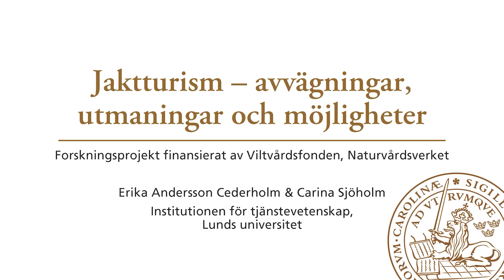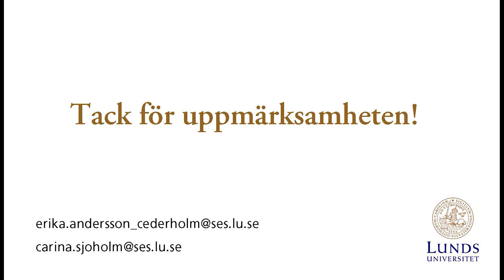Jaktturism – avvägningar, utmaningar och möjligheter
I en hållbar utveckling av landsbygden är jaktturism en viktig pusselbit. Denna slags turism kan skapa arbetstillfällen och bidra till att traditioner bevaras, men som företagare möter man också unika utmaningar.

Forskare Erika Andersson Cederholm och Carina Sjöholm vid Institutionen för tjänstevetenskap delar i filmen med sig av resultatet från sitt forskningsprojekt om jaktturism som finansierats av Naturvårdsverket.

Slutrapporten ”Jaktturism – avvägningar, utmaningar och möjligheter” är en sammanfattning av vetenskapliga artiklar som publicerats inom ramen för forskningsprojektet. Rapporten finns tillgänglig för nedladdning hos Naturvårdsverket.

Medverkande i filmen:
Erika Andersson Cederholm, Lunds universitet
Carina Sjöholm, Lunds universitet

Forskningsprojektet om jaktturism är ett av de viltforskningsprojekt som finansierats med medel ur Viltvårdsfonden. Läs mer på Naturvårdsverkets hemsida